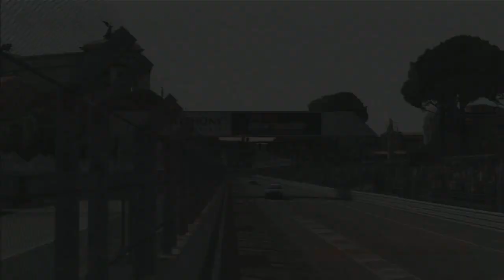Gran Turismo 6 #008 - CLUBMAN-CUP [German][HD] | Let's Play Gran Turismo 6